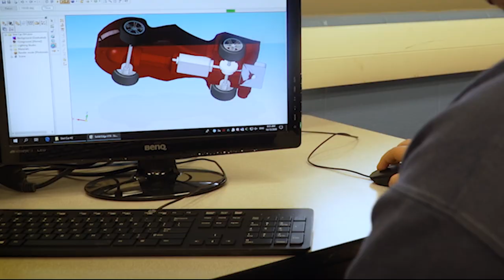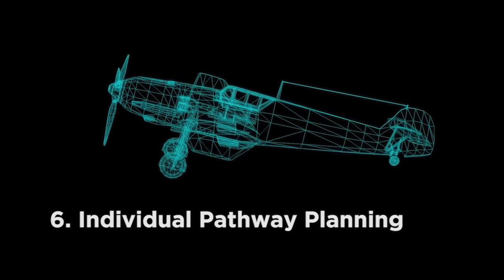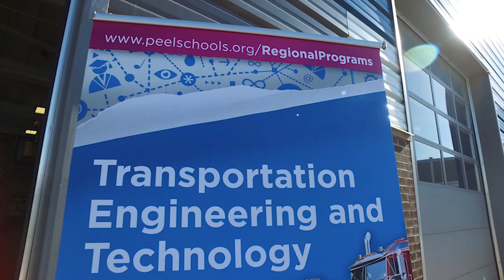Bramalea SS RLCP - Transportation Engineering and Technology Program